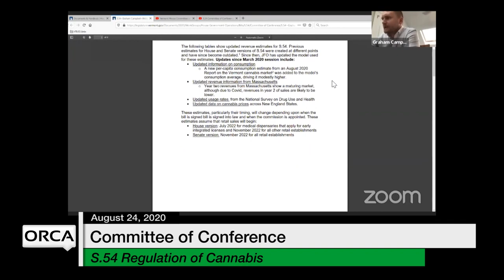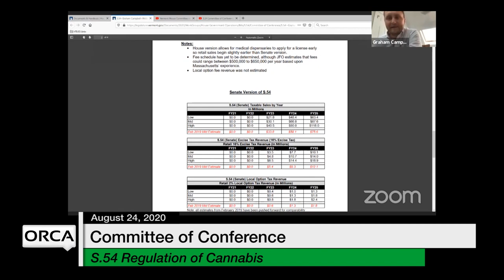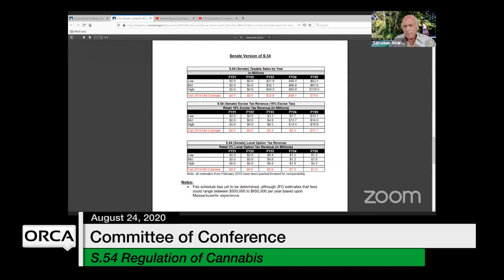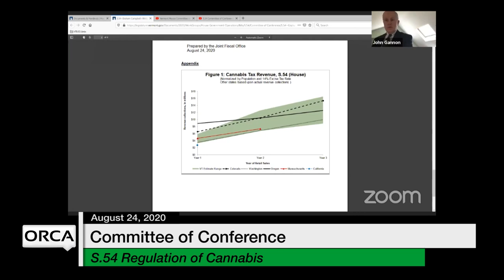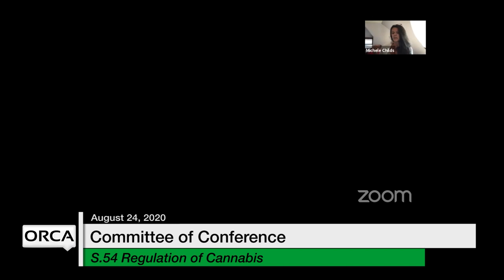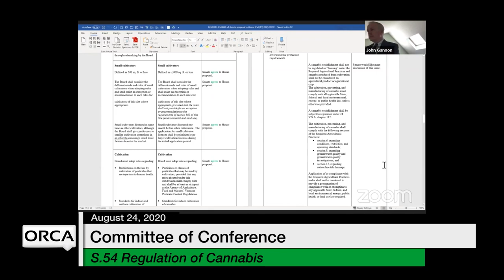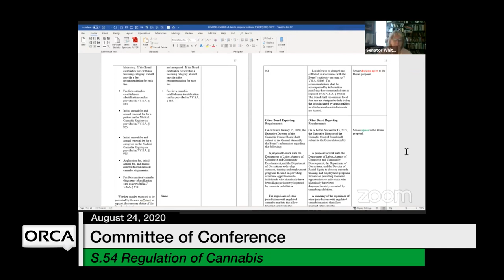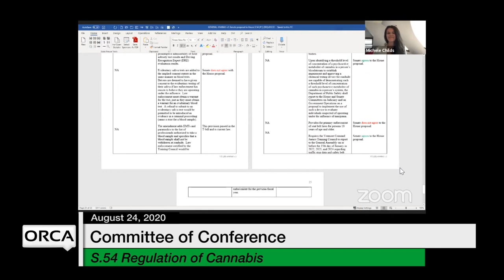Vermont State House - S.54 Regulation of Cannabis 8/24/2020